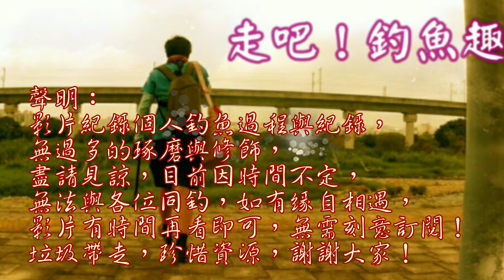淺流濁水下，潛藏美麗的魚！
今日小釣查，帶著新餌試試，結果還是小有收穫！
處處留心皆釣點 珍惜對手，活魚放流#Taiwan fishing